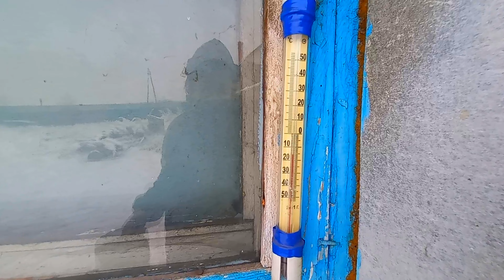ДЕРЕВНЯ И МУКБАНГ МАМ ГОТОВИТ ВКУСНЫЕ СРАЗЫ С КАРТОШКИ И БЫТ ДЕРЕВЕНСКИЙ !